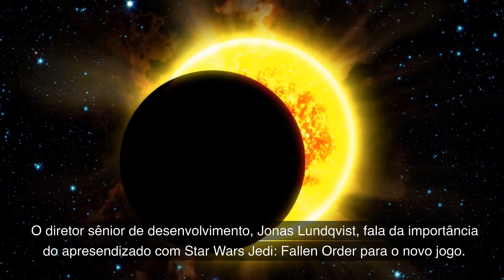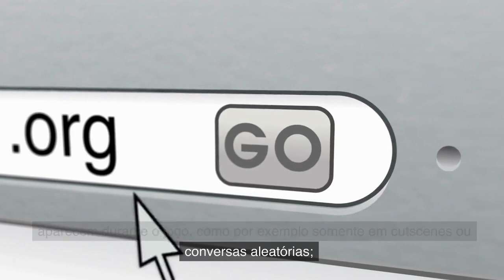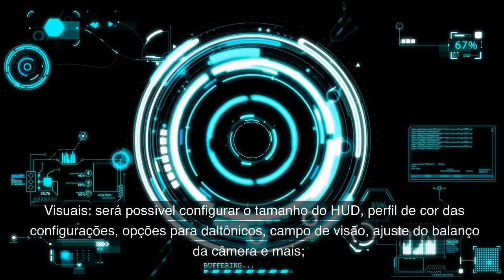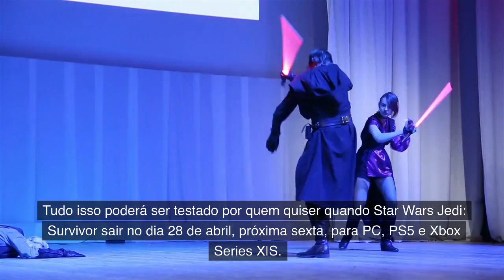EA revela as opções de acessibilidade de Star Wars Jedi: Survivor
Assim como diversos jogos estão fazendo, Star Wars Jedi: Survivor, o próximo grande lançamento do ano, também oferecerá uma grande variedade de opções de acessibilidade. Elas vão desde uma simples customização de controles até modificadores de gameplay.

O diretor sênior de desenvolvimento, Jonas Lundqvist, fala da importância do apresendizado com Star Wars Jedi: Fallen Order para o novo jogo. Ele disse:

“Nós tivemos sorte em receber um ótimo feedback da comunidade quando lançamos o jogo original em 2019, nos permitindo continuar melhorando o jogo depois do lançamento. Essa experiência, e esses aprendizados, foram muito importantes para nos levar onde estamos hoje, influenciando nosso processo, bem como as features de Jedi: Survivor, e então nós gostaríamos de agradecer a toda comunidade por isso, já que juntos estamos abrindo o jogo para mais jogadores curtirem”.